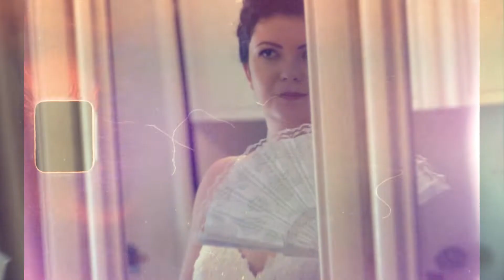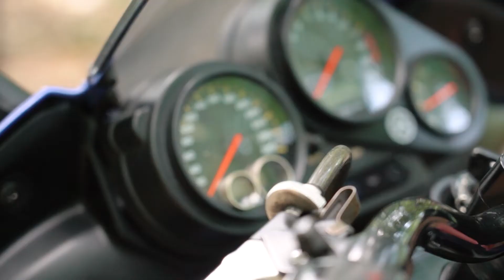Melinda & Tamás Nagy Napja | Wedding Film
Helyszín:  Berettyóújfalu
Vőfély: Haraszti Zsolt
Fotó: Szőke Sándor
Videó: St.Art Esküvői Fotó és Videó